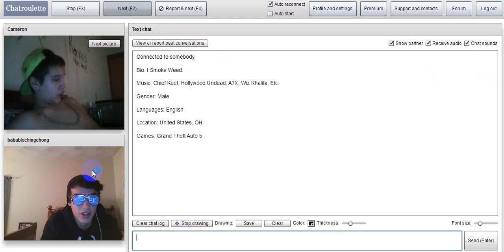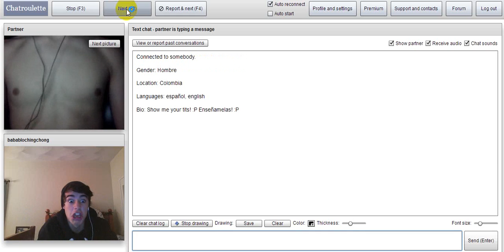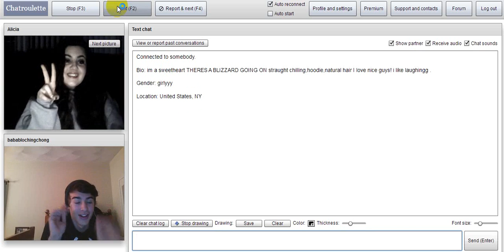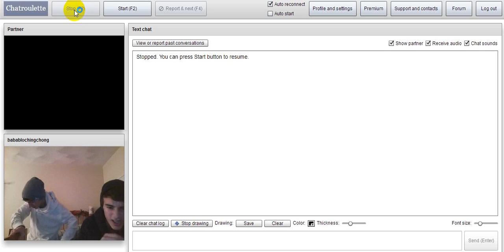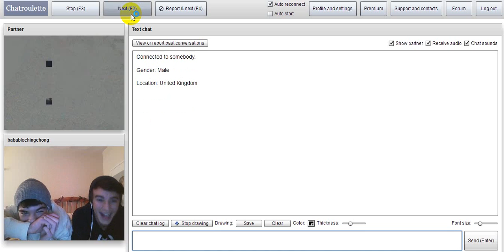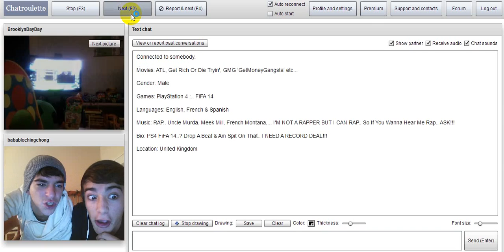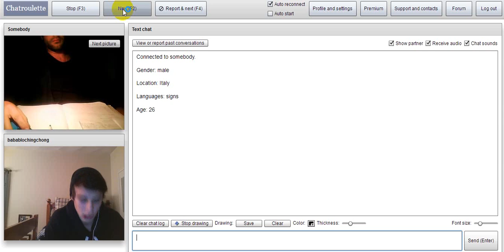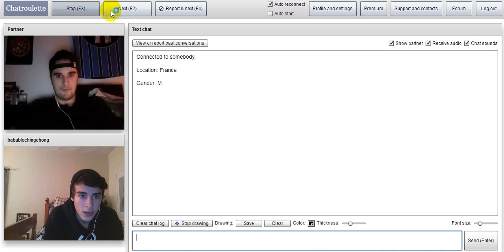My band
funny video man